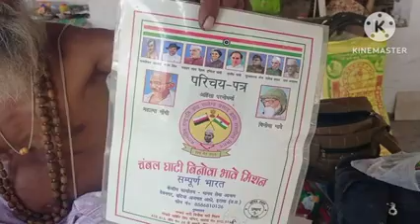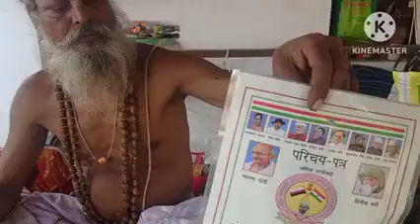ओगड़ महाराज हरिओम दास त्यागी जी महाराज वृंदावन वाले🙏🙏👍